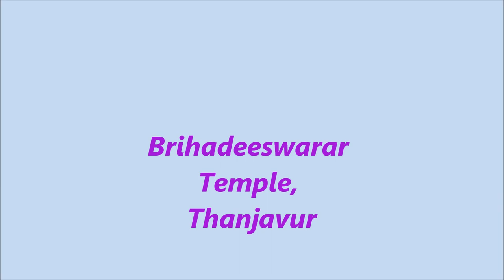Photos of Brihadeeswarar Temple, Thanjavur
My Trip to Thanjavur on 21st February 2023.

Distance between Mayiladuthurai to Thanjavur is approximately 77 kms.
Distance between Kumbakonam to Thanjavur is approximately 45 kms.